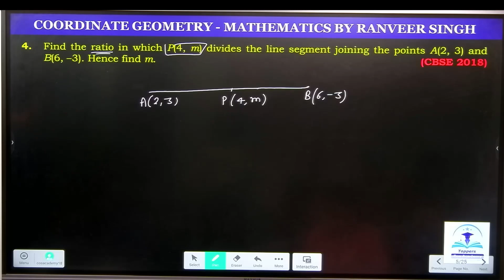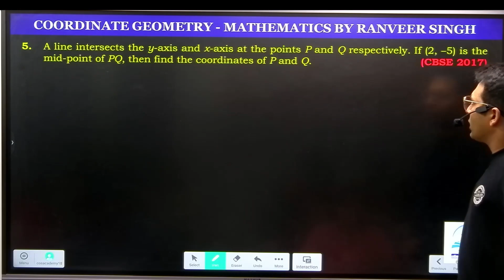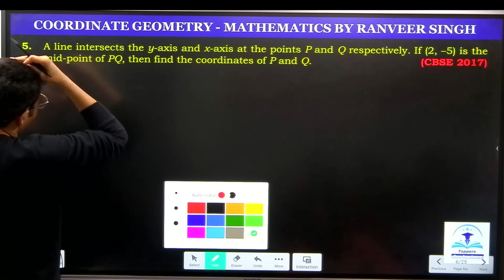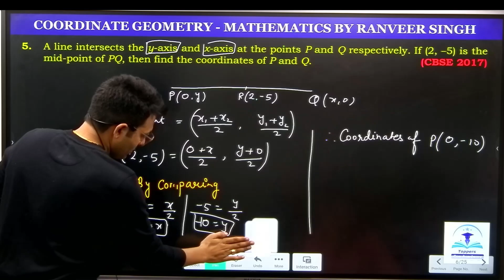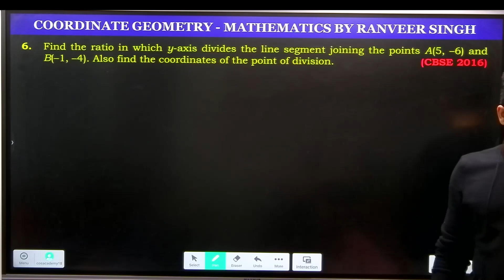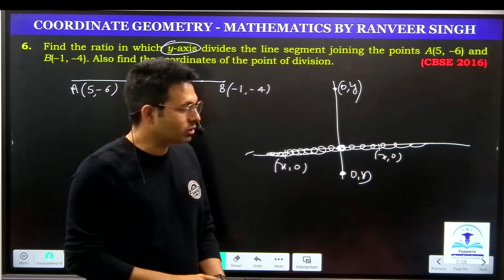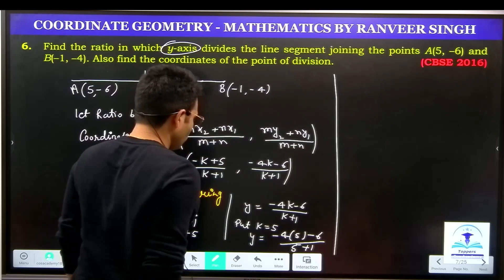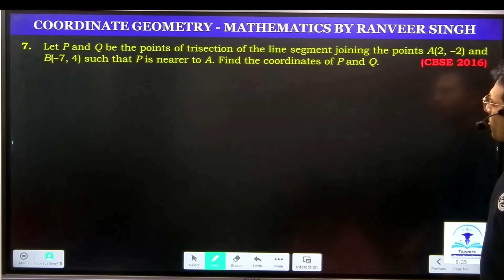Important PYQ Coordinate Geometry | Class 10 Maths PYQ | Boards 2023-24 | TCA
🔍 Welcome back to Toppers Cos Academy - Class 10!

Get ready for the next installment in our series with Lecture 2: Coordinate Geometry - Previous Year Questions Part 2. Delve deeper into the intricacies of coordinate systems as we dissect additional board exam questions from the 2023-24 curriculum.

What's in Store for You in Lecture 2:
👉 Unravel the complexity of Coordinate Geometry with a focused analysis of more Previous Year Board Exam Questions, providing a comprehensive understanding of exam trends.

👉 Refine your problem-solving skills with detailed walkthroughs and explanations for each question, empowering you to face similar challenges in your board exams.

👉 Strengthen your grasp on coordinate systems and applications through targeted practice, ensuring you're well-prepared for the varied questions that may appear in the upcoming exams.

👉 Hone your logical reasoning and analytical abilities, essential for success in Coordinate Geometry, as we guide you through diverse scenarios presented in previous year questions.

Don't miss out on this opportunity to fortify your knowledge and readiness for the boards. Click 'Play' now to navigate the realm of Coordinate Geometry and conquer the intricacies of additional previous year questions. 🔗